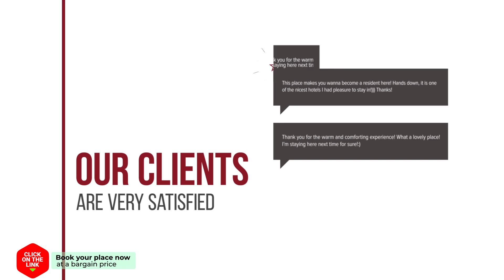13 Avenida Andalucia hotel review | Hotels in Ronda | Spain Hotels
13 Avenida Andalucia hotel review | Hotels in Ronda | Spain Hotels.

13 Avenida Andalucia hotel video review. Hotels in Ronda, european 3 stars hotels.